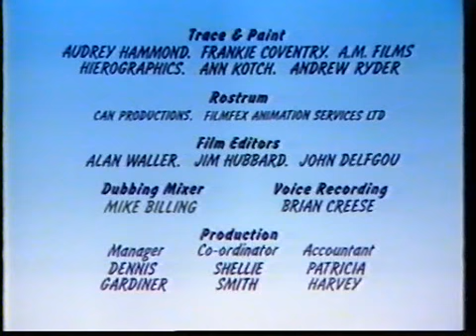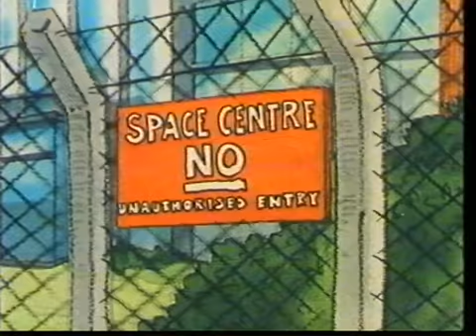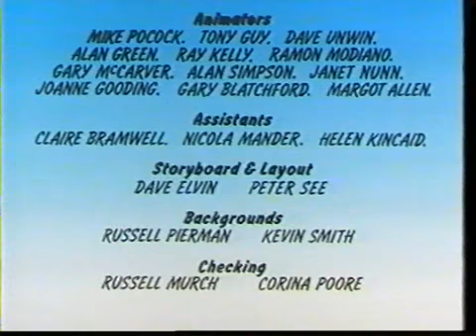Telebugs 14 Lethal Lift Off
Episode of the 1980s Telebugs cartoon about a trio of problem-solving robots. I'm looking for episodes I haven't been able to find, please see my profile for details.